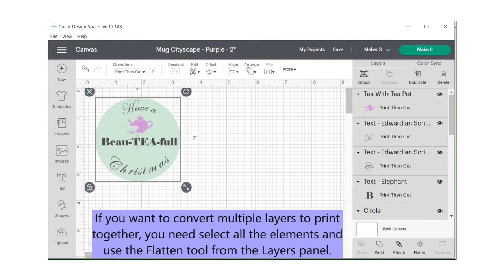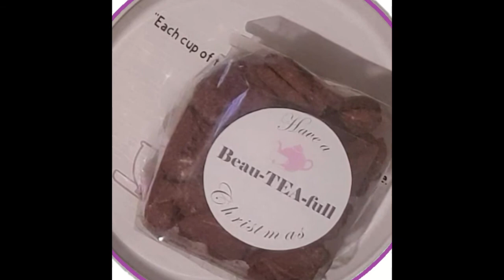Printable Vinyl Process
Cricut Printable Vinyl is amazing to personalize gifts.  This quick process video shows how to Print then Cut labels with your own special message.